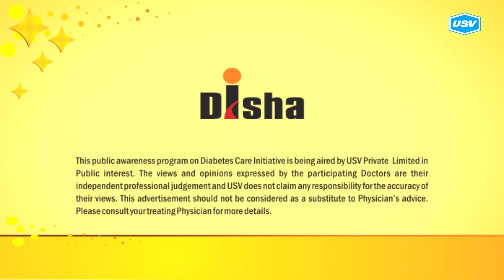Dr. Vilas Manade (4/4)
Disha for Diabetes Awareness: Diabetes is one of the most Dangerous and rapidly growing diseases in India. Dr. Vilas Manade, leading Diabetologist explains more in this video. Please watch and share!